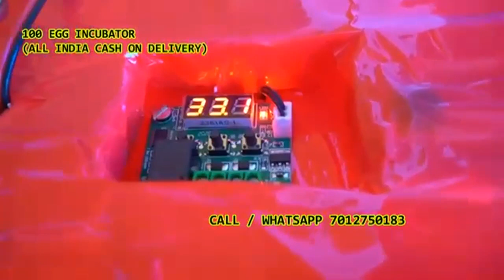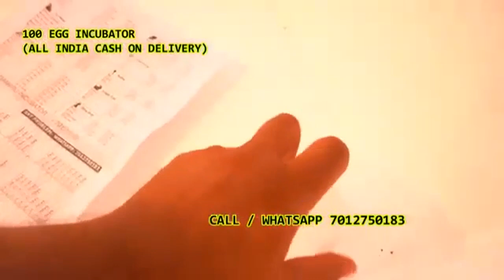100 Egg Incubator hatching machine Bardhaman Purba Bardhaman@